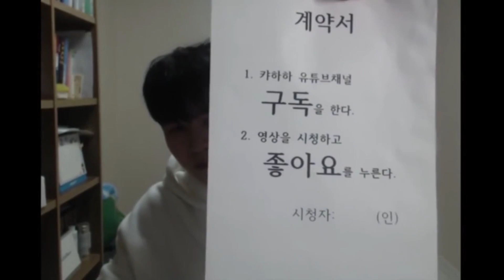스킬 적중률이 상승하고 비주얼도 압도적인 "레전드 스킨 탄생"